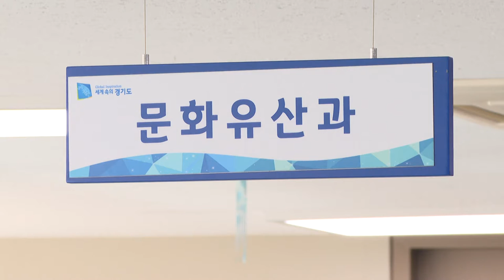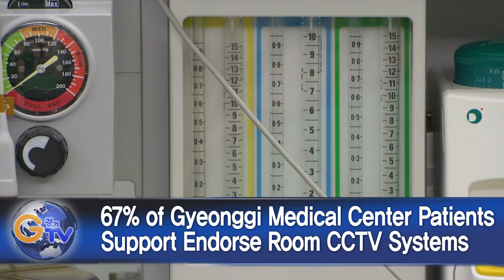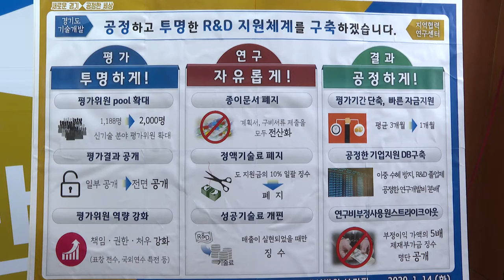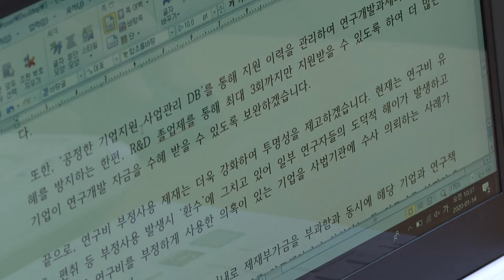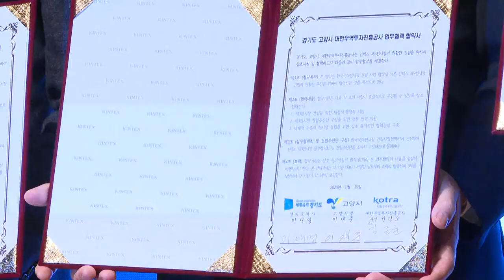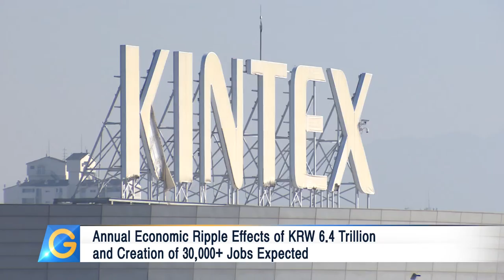Gyeonggi Continues Inter-Korean Peace Efforts Despite Difficult Circumstances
1. Gyeonggi Continues Inter-Korean Peace Efforts Despite Difficult Circumstances
2. Gyeonggi to Protect Joseon Dynasty’s Royal Umbilical Cord Enshrinements
3. 67% of Gyeonggi Medical Center Patients Support Endorse Room CCTV Systems
4. Gyeonggi to Reform R&D Support Programs
5. Korea-Gyeonggido Inc. Achieves Record Sales of KRW 10 Billion in 2019
6. KINTEX Exhibition Hall 3 Construction Plan Receives Green Light